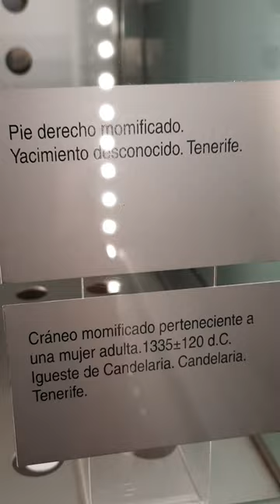Mummies of the Guanche Era on Tenerife (in MUNA Museum in Santa Cruz)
Mummies of the Guanchee Era on Tenerife
THANK YOU for all your support and encouragement!!! If you like the channel and want to support our effort, consider to buy us a virtual coffee